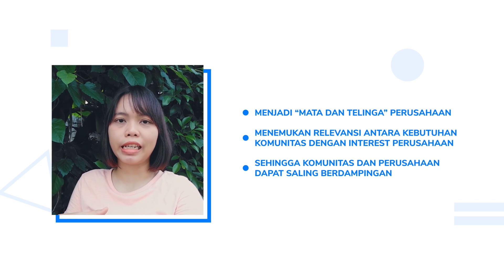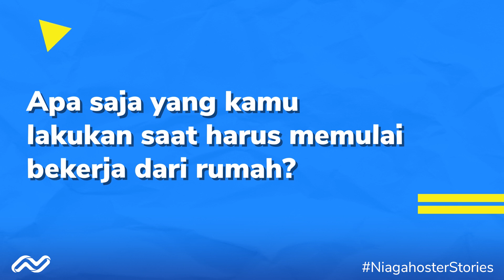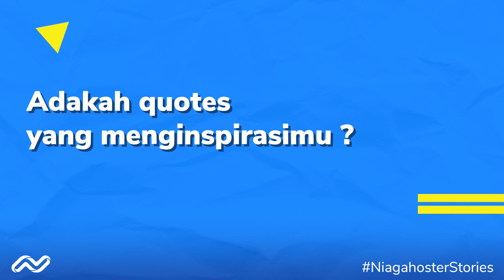Hoster Ranger's Story - Kinanti Danastri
Converse about Public Relations and its function; one of those is Community Relations which about how organisation nurture its relations with the community; we're trying to understand the community needs by finding and match each relevance interests with our capacity.
As one of those our HosterRangers, we trusted Kinanti to be our community relations specialist. She builds and maintains relations with many segmented communities by acting as "the eyes and ears" of our company.